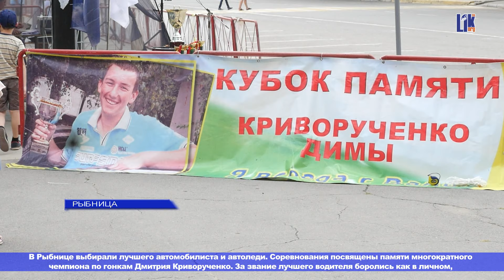В РЫБНИЦЕ ПРОШЕЛ КОНКУРС СРЕДИ АВТОМОБИЛИСТОВ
В Рыбнице выбирали лучших автомобилистов. За звание лучшего водителя боролись как в личном, так и в командном первенстве. Кто пришел к финишу первым, и кто будет представлять наш город на республиканских соревнованиях, смотрите в нашем сюжете.